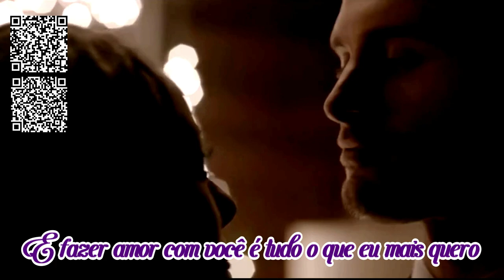Lovin' You Fernanda HD (Te Amar)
Música=Lovin' You
Cantora=Fernanda